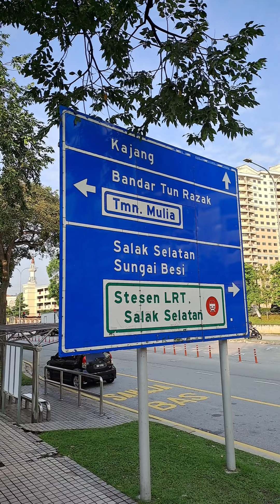28 June 2024